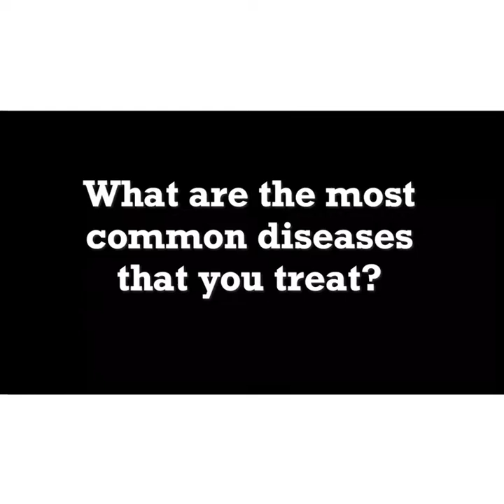Dr. Hilu: What are the most common diseases that you treat?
Dr. Raymond Hilu, is the leading cellular biologist in the world and has the capability of magnifying your blood cells 65000 times in order to find the root causes of your disease and provide a custom treatment plan and protocol that is designed to restore your body from the inside out.

If you are someone who struggles with chronic health issues and you are not getting the answers you are looking for, join us at the Cellular Healing Summit in Irvine CA on March 28th where Dr. Hilu will be flying in from Spain. This is a rare opportunity to learn and understand how you can finally overcome chronic sickness and disease and get the answers you have been searching for. Go to our website at cellularhealingsummit.com to reserve your seat.